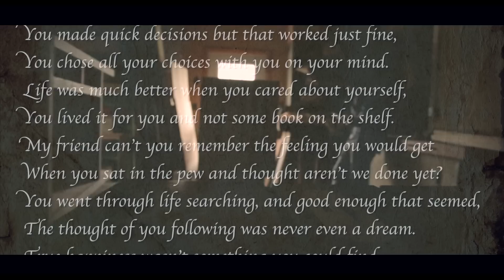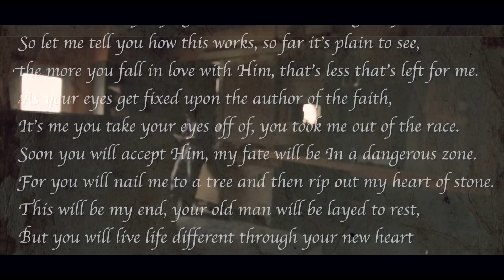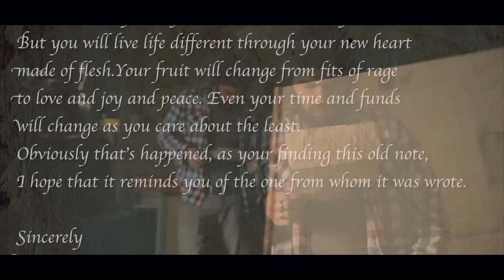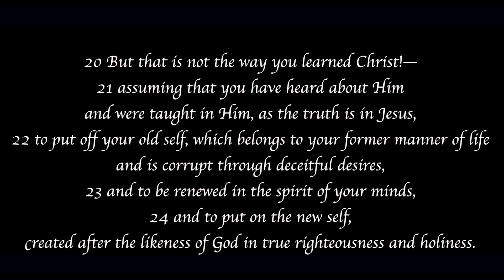A Letter From My Old Self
Poem: A Letter From My Old Self By: Jake Klutinoty

Song: Oceans By: Hillsong United